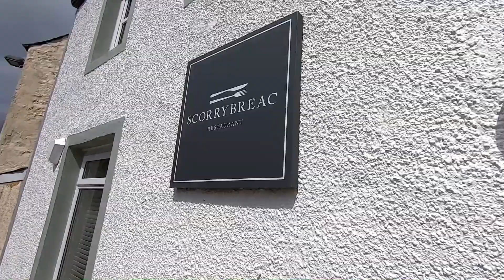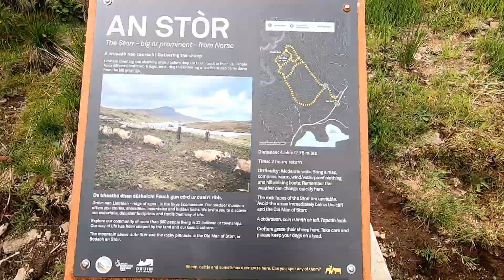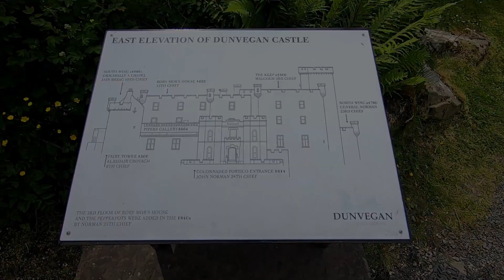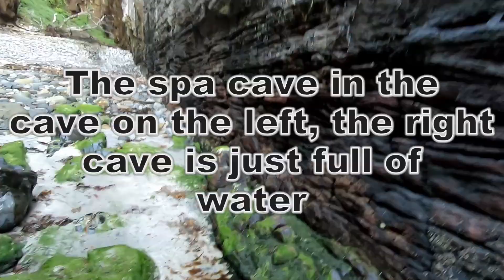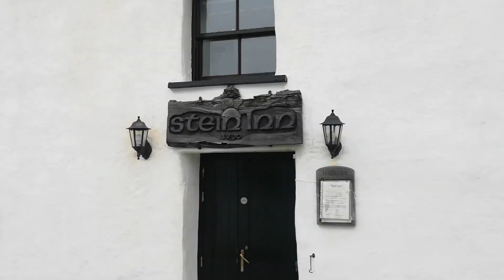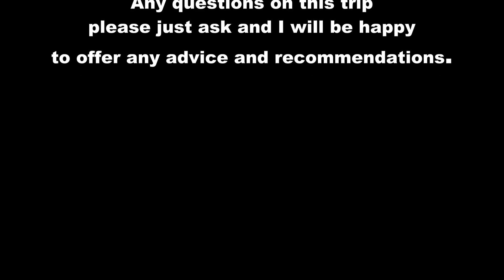Isle Of Skye Trip - Fairy Pools, Spar Cave, Old Man of Storr, Jacobite Steam Train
This is an older video of ours that we did last year of our trip to the Isle of Skye.
An incredible holiday with incredible scenery.